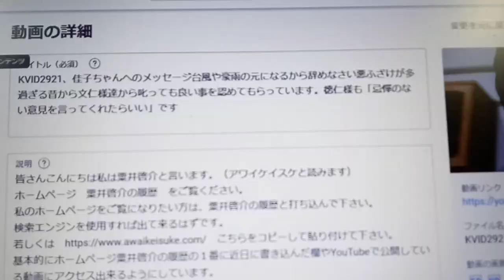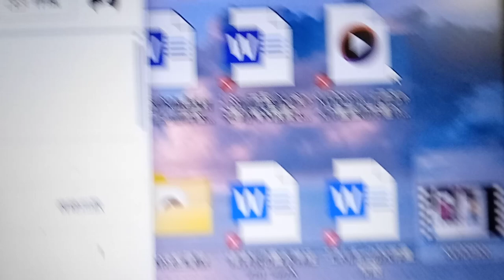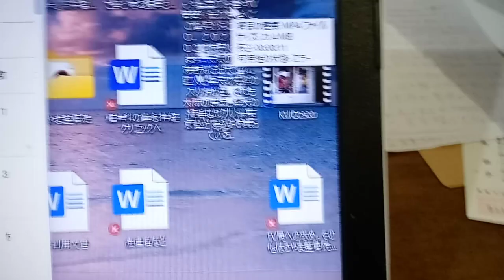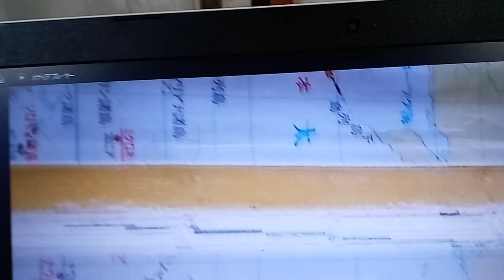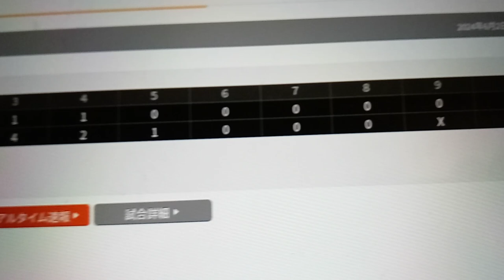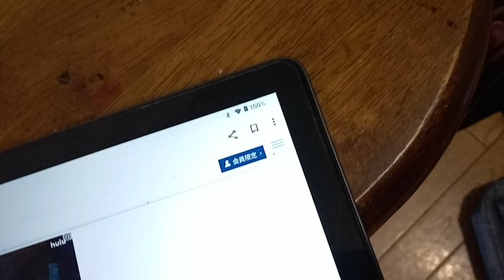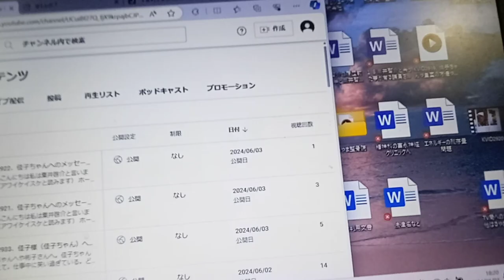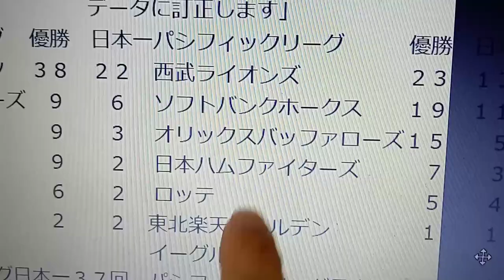KVID2934佳子ちゃんや皇室の方達やまとも側の各議員やマスコミの方達へ元々の２０１９と２０２０が公開出来無いのでこちらで撮影しました。説明欄重要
下記の欄をYouTubeの検索欄に貼り付けて下さい。先にこちらの番号からです。動画が公開出来ないような設定をするからですよ。公務員などなのに。昔からいさぎが悪い時点で辞めなければならない、だったでしょう。

KVID2921、佳子ちゃんへのメッセージ台風や豪雨の元になるから辞めなさい悪ふざけが多過ぎる昔から文仁様達から叱っても良い事を認めてもらっています。徳仁様も「忌憚のない意見を言ってくれたらいい」です

KVID2922、佳子ちゃんへのメッセージ台風や豪雨の元になるから辞めなさい悪ふざけが多過ぎる昔から文仁様達から叱っても良い事を認めてもらっています。徳仁様も「忌憚のない意見を言ってくれたらいい」です

９７番の地震についてなど重要な物が多いです。音楽関係も私のホームページから見れます。YouTubeは広告有なら無料。広告無しなら一月現在は１０００円です。